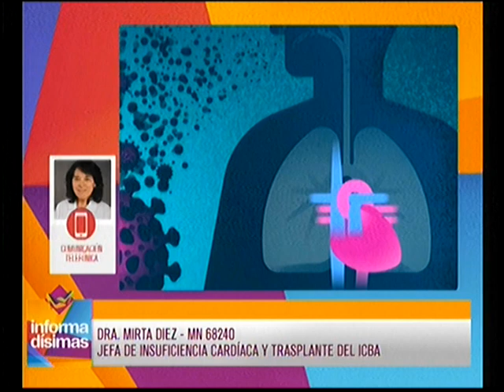¿Cual es el daño que produce el covid-19 en el corazón de los infectados?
Jefa de Insuficiencia cardíaca y trasplante del ICBA - Dra. Mirta Diez dialogó con Informadisimas por Eco TV y la 104.1 Tandil FM.